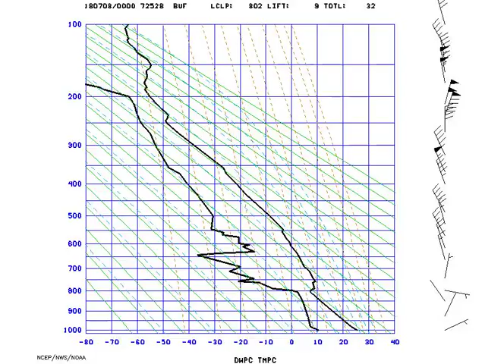STUVE_Buffalo_2018-07-08